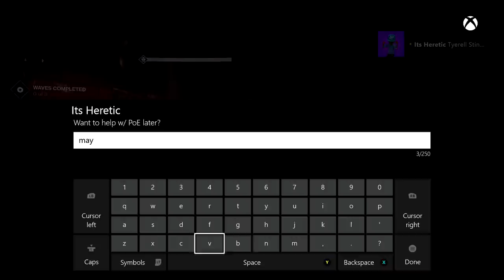"SKOLAS'S REVENGE" Level 35 Prison of Elders Full